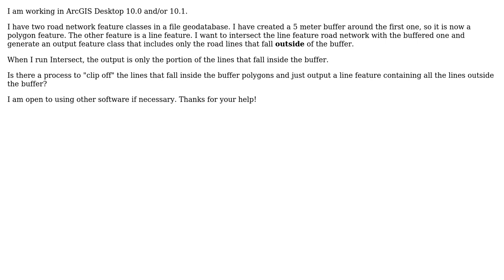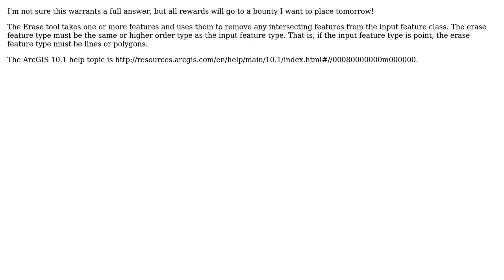GIS: How to extract all lines that do not intersect with buffer? (2 Solutions!!)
GIS: How to extract all lines that do not intersect with buffer?

With thanks & praise to God, and with thanks to the many people who have made this project possible! | Content (except music & images) licensed under CC BY-SA | Music | Images & others | With thanks to user PolyGeo user Pete user mkennedy user cgately and the Stack Exchange Network Trademarks are property of their respective owners. You are responsible for your own actions.